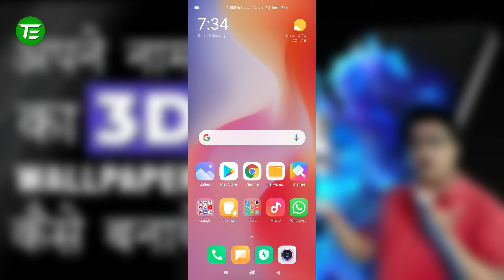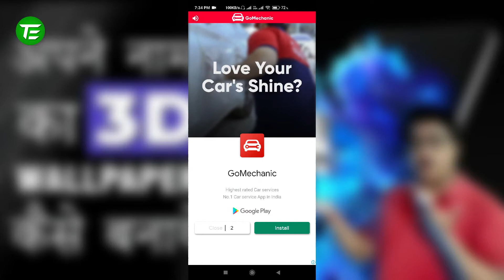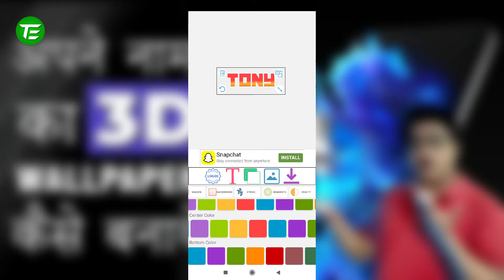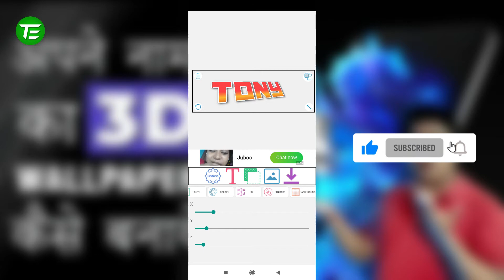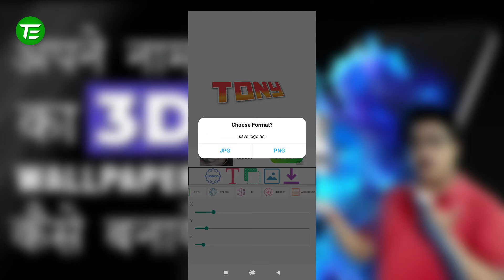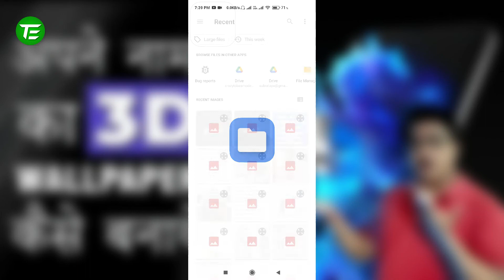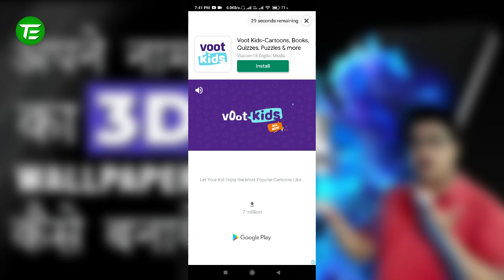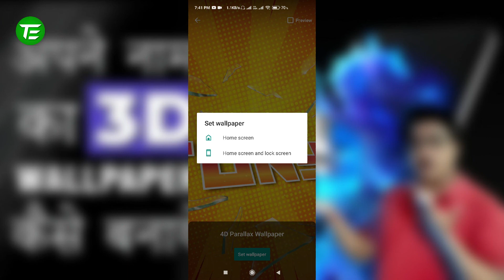How To Make 3d Name Wallpaper On Mobile Phone | 3d Name Wallpaper Creator App | Technical Extension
Dosto Aaj Ki Is Video Me Maine Aapko Ye Bataya Hai Ki How To Make 3d Name Wallpaper On Mobile Phone matlab 3d Name Wallpaper Creator App.

Ummeed Hai Aapko Ye Video Bhaut Pasand Aayegi.

👉Topics Covered -
How To Make 3d Name Wallpaper On Mobile Phone
how to make 3d name wallpaper
3d Name Wallpaper Creator App
3d name wallpaper kaise banaye
how to make live wallpaper for android in hindi
easy way to make your 3d name wallpaper online on mobile phone

👉 Buy Best 4K Monitors -
🛒 Dell 34 Monitor S3422DWG
🛒 Dell S2722DC 27INCH
🛒 Asus ProArt PA329C 32 4K
🛒 Acer XZ396Q 38.5 Inch 3000R
🛒 LG 68.58 cm (27 inch) 4K-UHD
🛒 LG Ultragear 86.6 cm (34-inch) G-Sync
🛒 Samsung 34 inch (86.4 cm) LED Curved